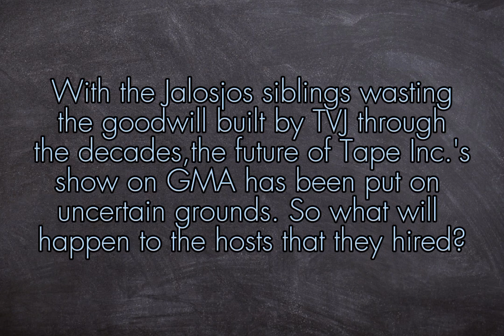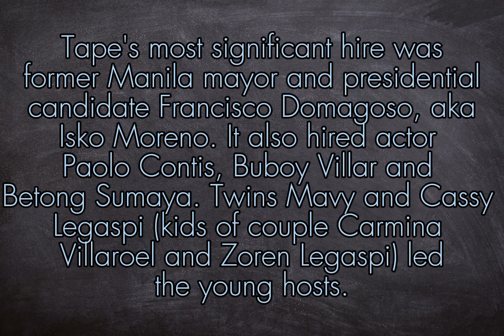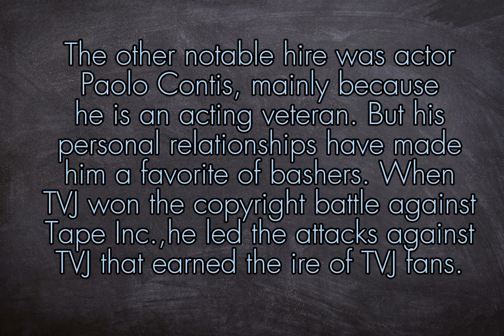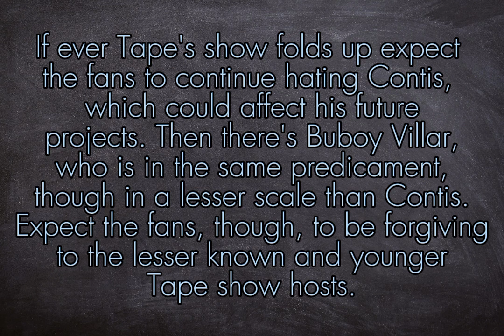Who Will Be Affected Most If Tape's Show Folds Up?